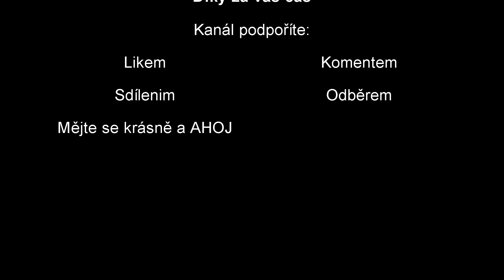Workers & Resources: Soviet Republic.TUTORIAL-Stavba kolejí CZ/SK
Dnes tu mám za odměnu slibované video,kde se pokusím zjednodušeně postavit pár hlavních tratí aby jste se mohli inspirovat při stavbě vašeho města.